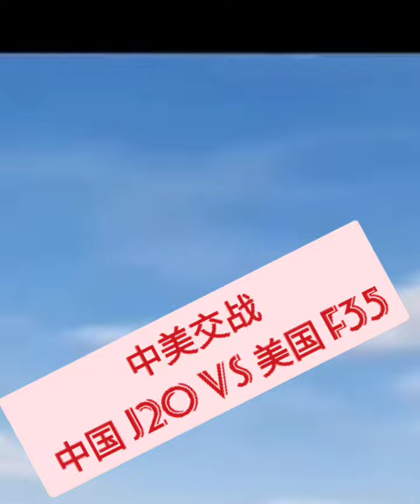❤️❤️❤️🧡💛🛸🛸🛸中美开戰 J20 Vs F35., USA China war J20 Vs F35.